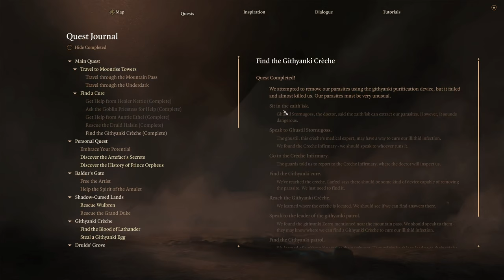Baldur's Gate 3 | Co-Op Playthrough | Ep. 36 - Vlaakith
Join us for our cooperative playthrough of Baldur's Gate 3 with Zach and Robbie. Baldur's Gate is an RPG franchise set in the fantastical world of Dungeons & Dragons 5e. In this adventure, our heroes - Faedrin, Giblet, and Robin - seek to free themselves of a horrible mind-consuming parasite.